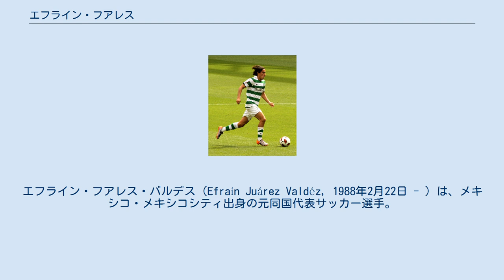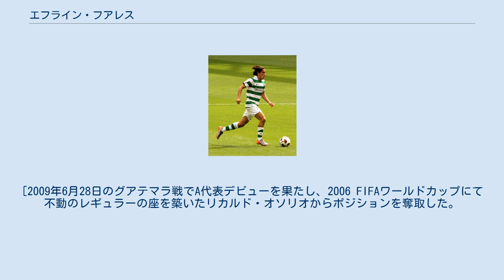エフライン・フアレス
エフライン・フアレス・バルデス（Efraín Juárez Valdéz, 1988年2月22日 - ）は、メキシコ・メキシコシティ出身の元同国代表サッカー選手。
現役時代のポジションは主にサイドバック。
 2001年に地元のUNAMプーマスのユースチームに入団し、サイドバックとしての才能を開花させる。
2006年にはFCバルセロナBに引き抜かれ、スペインへと旅立つも十分な力を発揮できず、2008年にプーマスへと復帰、この際にトップチームの一員として契約している。
 2010年7月17日にスコットランドのセルティックFCに移籍。
2011年7月28日、スペインのレアル・サラゴサにレンタル移籍。
 メキシコ代表としては2005年のU-17メキシコ代表への招集を皮切りに、年代別代表のディフェンスリーダーとして活躍。
[2009年6月28日のグアテマラ戦でA代表デビューを果たし、2006 FIFAワールドカップにて不動のレギュラーの座を築いたリカルド・オソリオからポジションを奪取した。
2011 CONCACAFゴールドカップグループリーグ第1戦のエルサルバドル戦で代表初得点となる先制ゴールを挙げた。